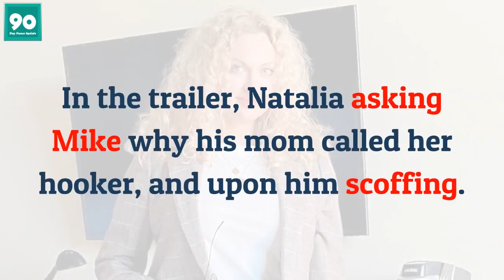90 Day Fiance Mike & Natalie Long-Standing Journey In Happily Ever After Season 6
TLC announced that they see their 90 Day Fiance fan-favorite season 8 couples in the new season of 90 Day Fiance: Happily Ever After? TLC says Mike Youngquist and Natalie Mordovtseva continue their journey in season 6 of Happily Ever After.